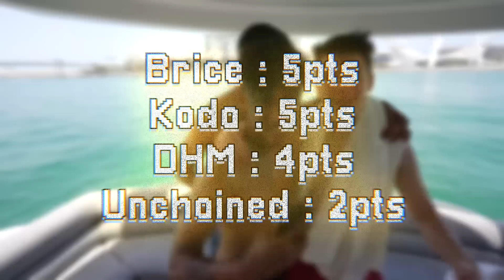DÉFI EXTRÊME SUR UN YACHT DE LUXE ! (à Dubaï)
Met la photo de profil du KODA GANG et deviens un membre officiel

Après ma vidéo " CACHE CACHE GÉANT DANS TOUT DUBAÏ " aujourd'hui on va faire des olympiades / jeux olympiques sur un yacht à plus de 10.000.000 d'euros à Dubaï avec Unchained, Brice, Dhm, et Theo ! On va faire un concours de plongeon, du saut en longueur, etc.. Celui qui à la fin de la vidéo a le plus de points gagne un tour en jetski !

642 033 abonné(e)s